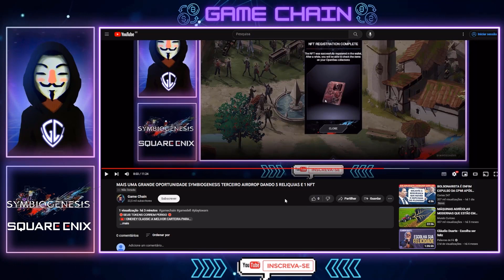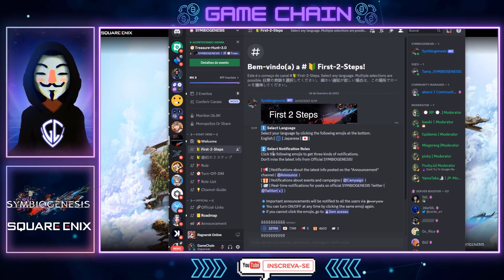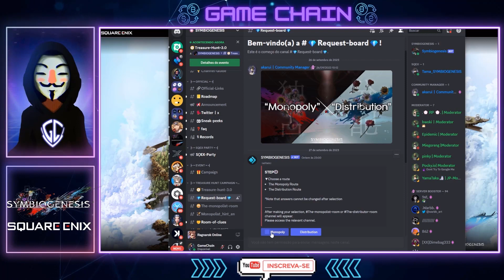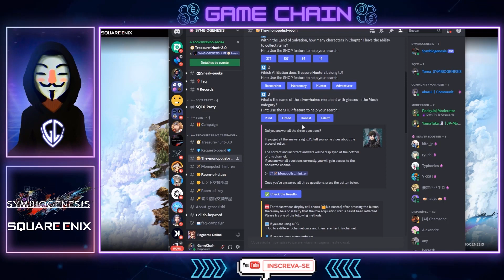SYMBIOGENESIS MAIS UMA GRANDE OPORTUNIDADE TERCEIRO AIRDROP DANDO 5 RELIQUIAS E 1 NFT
🛑SEUS TOKENS CORREM PERIGO 🛑

MAIS UMA GRANDE OPORTUNIDADE SYMBIOGENESIS TERCEIRO AIRDROP DANDO 5 RELIQUIAS E 1 NFT
🛑🛑Sites relacionados e Mencionados no vídeo:🛑🛑

Conteudo sobre:
💸 NFTs Game
💎Jogos nfts
🔮Game Defi